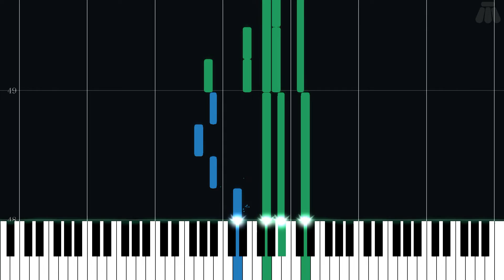Gloomy Galleon (Pearl Treasure) - Donkey Kong 64 - Easy Piano Tutorial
Easy Piano Tutorial for Gloomy Galleon (Pearl Treasure) from Donkey Kong 64 (1999) in the Donkey Kong series.